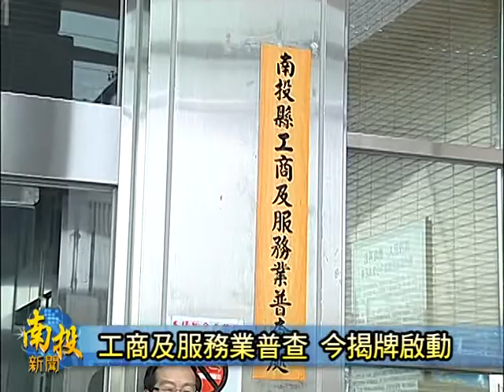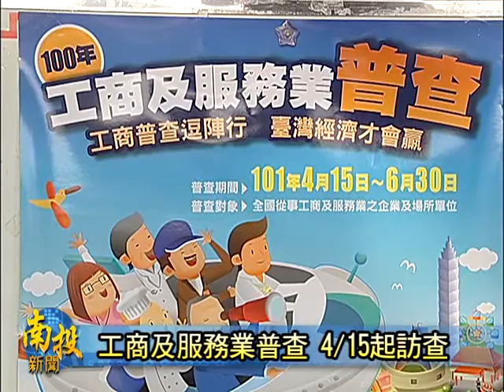南投新聞-南投縣工商及服務業普查處掛牌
五年一次的全國性工商及服務業普查工作，將自四月15號起，正式啟動。為此，各地方政府的主計處，也統一置今仔日早起，置縣府大門口舉辦簡單隆重的掛牌儀式。其中，縣長李朝卿也親自出席參加，並置致詞時強調，南投縣雖然工商業不比其他縣市發達，但品質一向都很受到國際肯定，會中他也用「工商普查鬥陣行、臺灣經濟才會贏」，來勉勵所有在場的縣府員工。